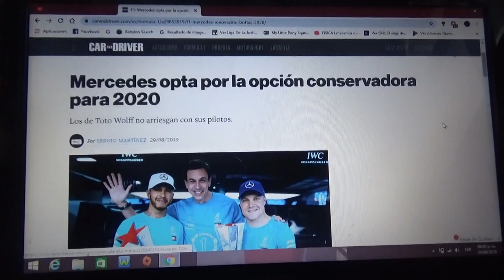Mercedes confirma a sus pilotos para 2020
Lewis Hamilton y Valtteri Bottas finalmente estarán el próximo año en Mercedes para la Fórmula 1